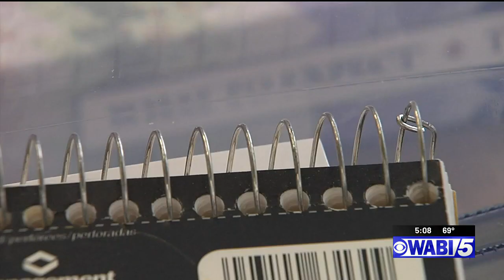Senator Angus King introduces new bill to help teachers with expenses